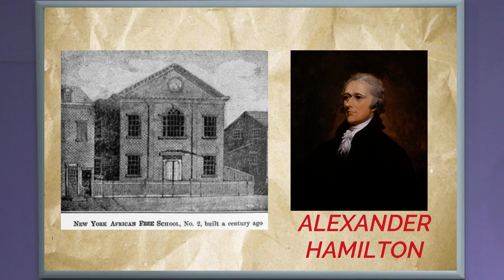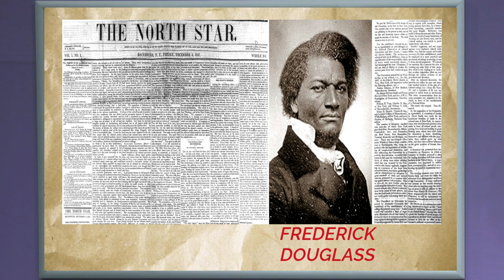Mister K Celebrates Elizabeth Jennings Graham | Ep. 9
During Black History Month, Mister K will be shining a light on some of the many men and women of color who had a helping hand in making the world we live in today, possible for everyone.

At the Clubhouse, Mister K invites children and families to join him in learning all there is to know about the world around them while providing the key skills that are needed to grow. Through music, friends, and your imaginations, Mister K, provides a fresh, modern twist to the successful classic styles of teaching.

"Don't give up, always be kind, follow your dreams and you will be simply amazing!"
- Kerron Stark